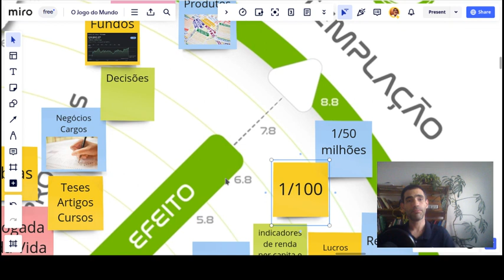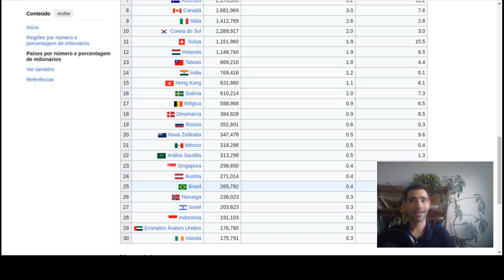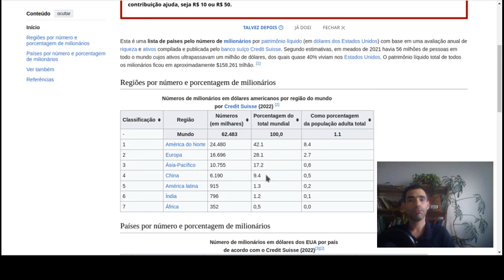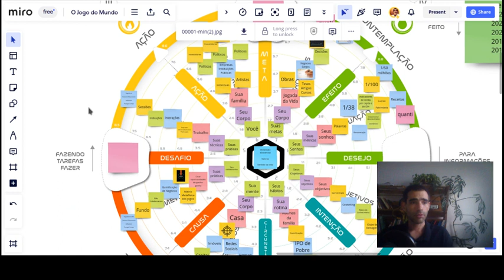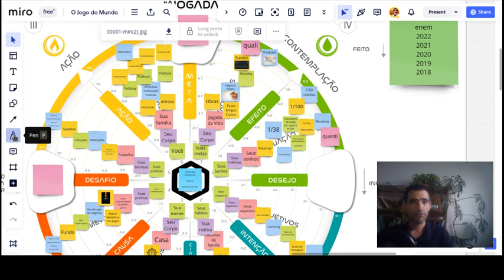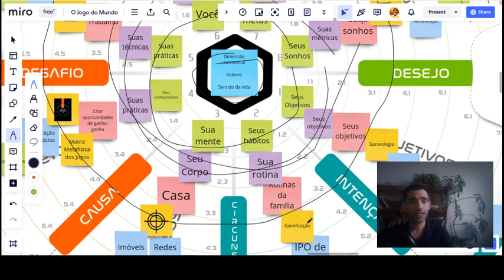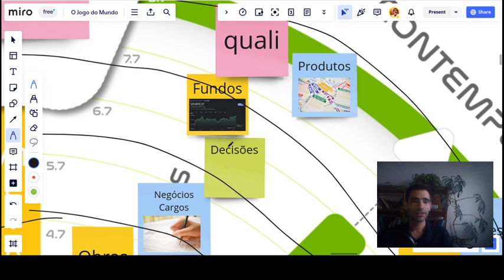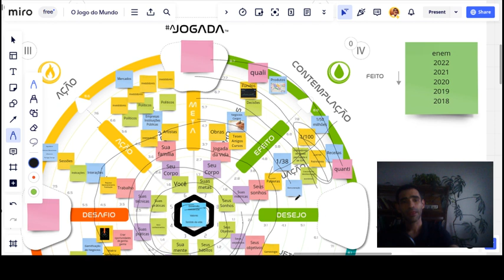Qual caminho é menos arriscado para ficar milionário?